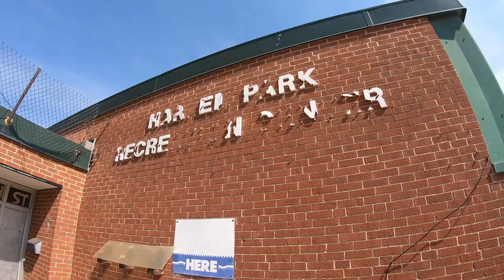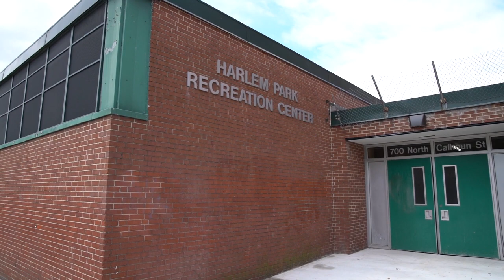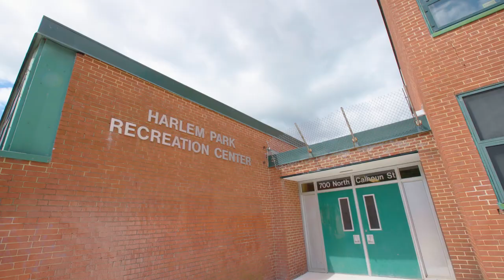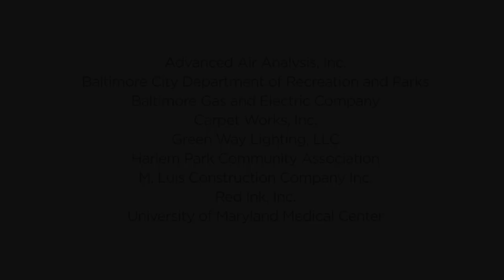Harlem Park Recreation Center Reopening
UMMC partnered with Baltimore City Recreation & Parks and the Harlem Park community to restore and reopen the Harlem Park Recreation Center – a key resource for social and health programs in this West Baltimore neighborhood. The center, located at 700 North Calhoun St, had been closed since 2012.